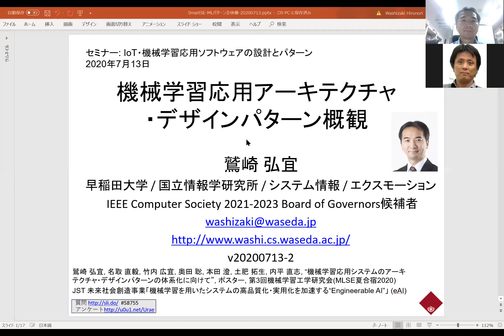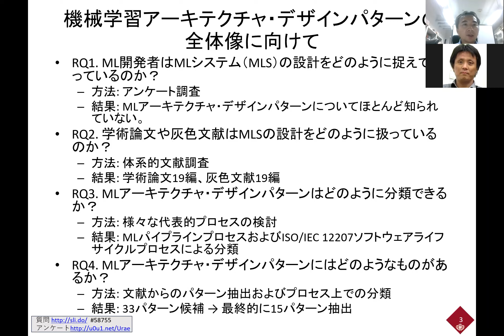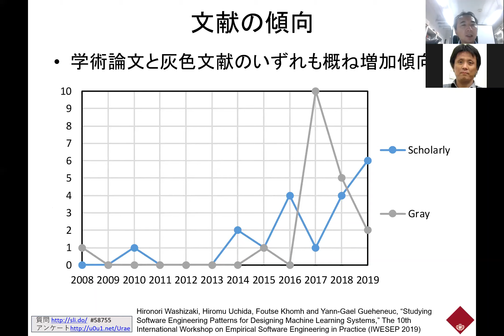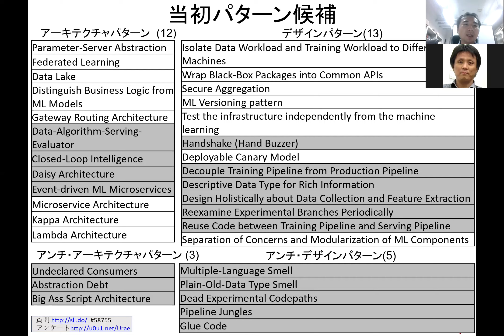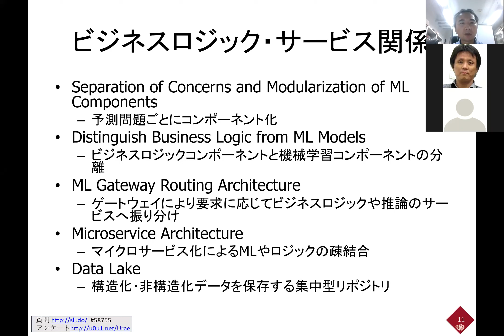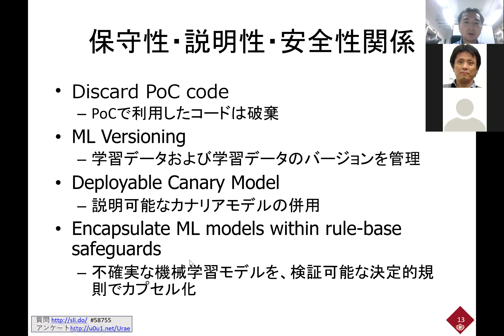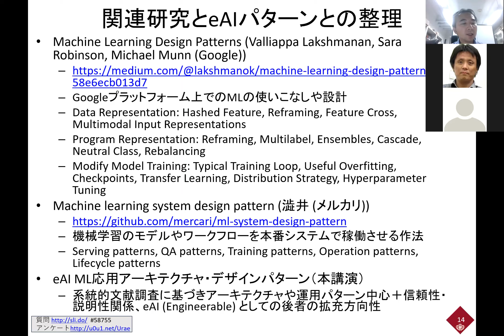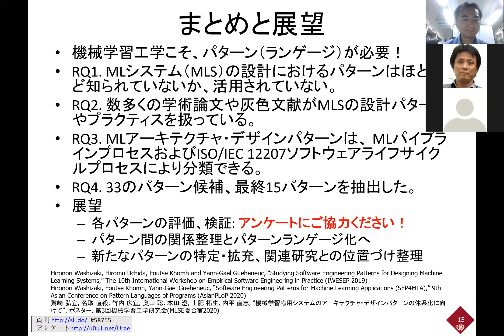機械学習応用アーキテクチャ・デザインパターン概観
鷲崎 弘宜, "機械学習応用アーキテクチャ・デザインパターン概観", スマートエスイーセミナー: IoT・機械学習応用ソフトウェアの設計とパターン, 2020年7月13日